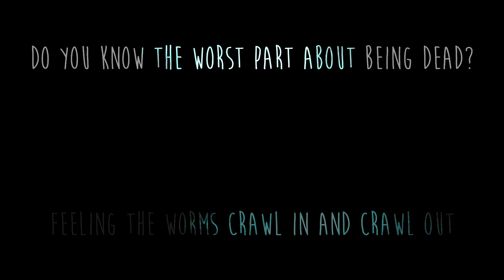Worms (Two Sentence Short Story)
Produced by CONDWG FILMS "Worms" is a Two Sentence Short submission idea from Cameron Scott. We hope you enjoy!